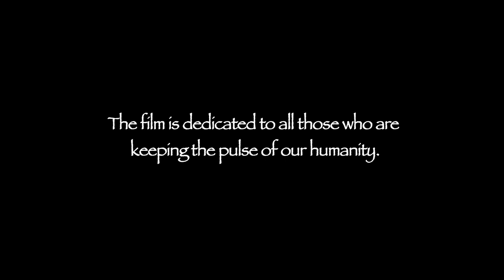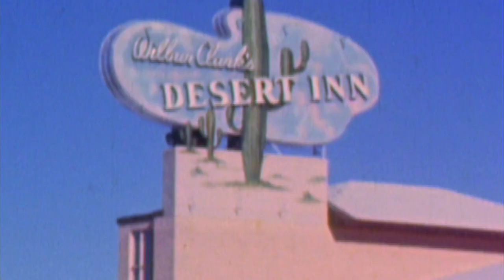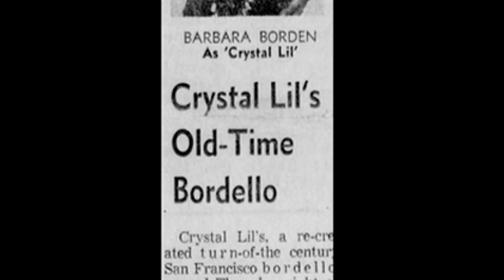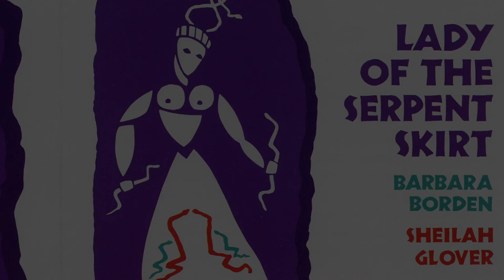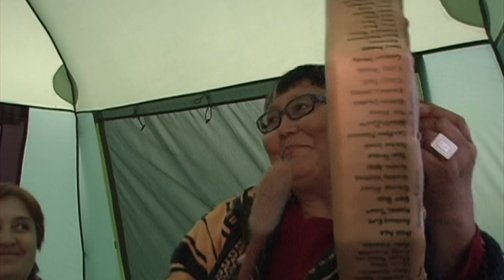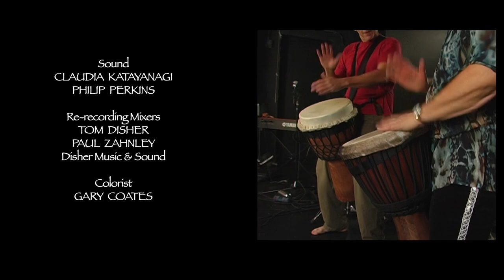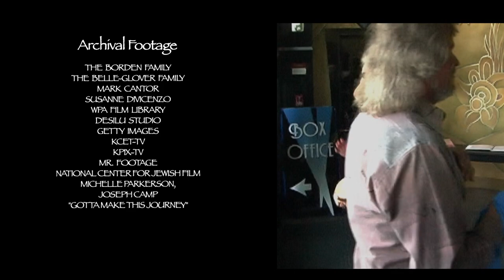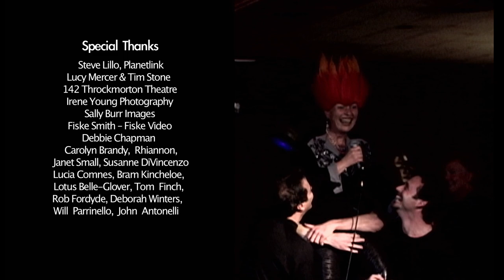Keeper of the Beat: A Woman's Journey Into the Heart of Drumming (2012) Documentary | Barbara Borden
Barbara Borden: Keeper of the Beat, a documentary profiling an acclaimed and pioneering drummer, composer and teacher, tells her uplifting life-story in eloquent words and toe-tapping music. The film weaves a variety of performance and archival footage with interviews with noted artists and friends to reveal many dimensions of an inspiring world-class percussionist. Filmed on four continents.